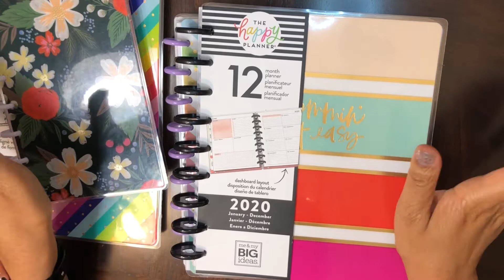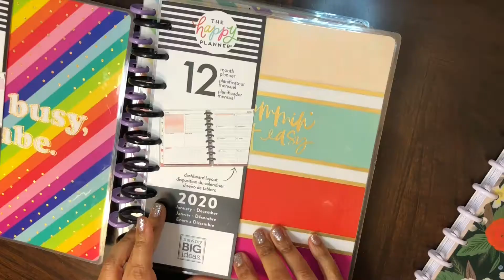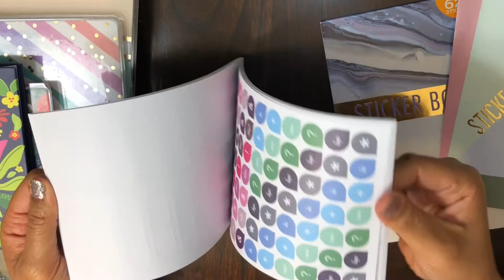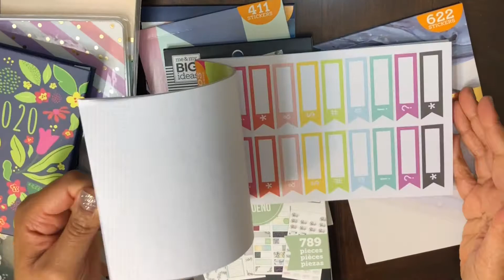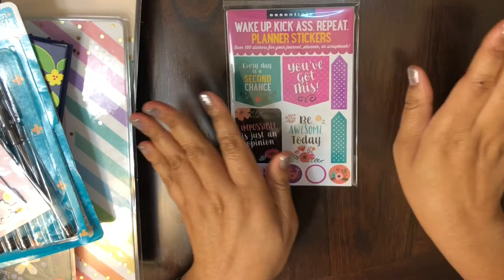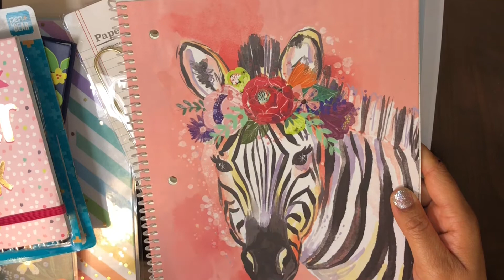Planner Accessories Haul | Newbie Planner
Omg guys! I am so obsessed with the planner community. I wish I would have found it earlier but better late than never. In today’s video I will be showing you all my new planners, stickers, and planner accessories. I hope you enjoy the video.